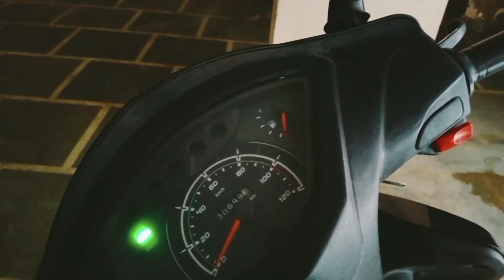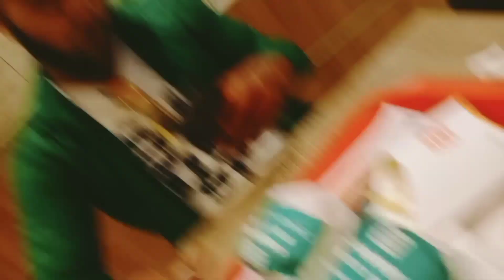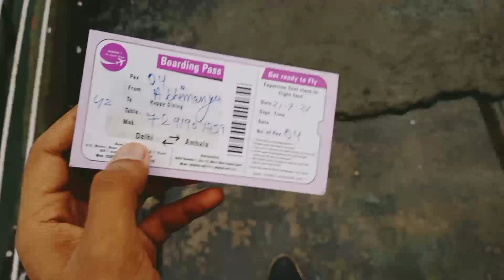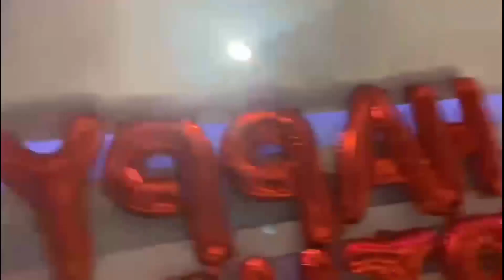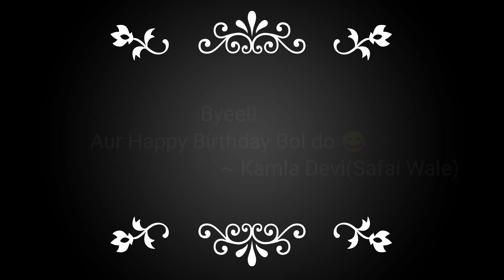RUNWAY -1 Restaurant in Delhi | पुरा खारचा कर दिया 💸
Hey Guys,
     In this Vlog, We Are Celebrating A friend's Birthday in Runway-1 Metro Walk Rohini In Which I am Covering All the Things Of This Restaurant in a Very Funny Way, So Lets Celebrate her Birthday With Us...

IIIIIII  Thank You For Being Here   IIIII